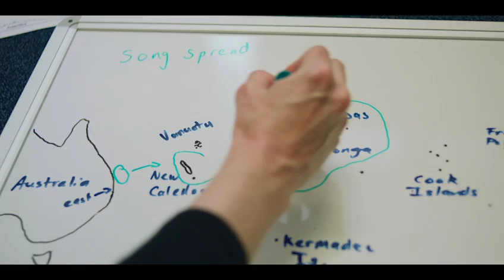FATHOM//trailer 2021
Judul film FATHOM 2021

Storyline :  Plot Summary
Genres    :  Documentary

Details

Language : English